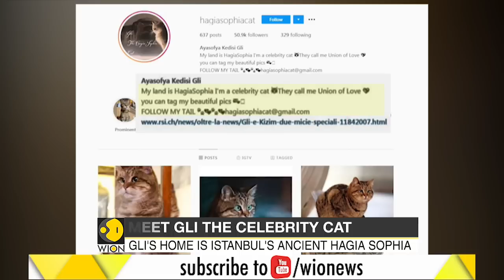Gli, the cat, can stay even as Istanbul's Mosque Hagia Sophia converts into a Mosque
With the decision to turn the museum into a mosque, Turks have been wondering whether Gli will have to move out — with the question cropping up daily on local news outlets and social media. Finally, Turkish govt cleared out that Gli will remain in the Hagia Sophia.